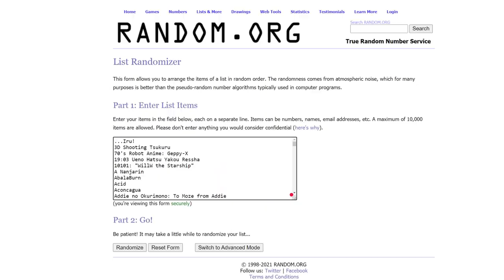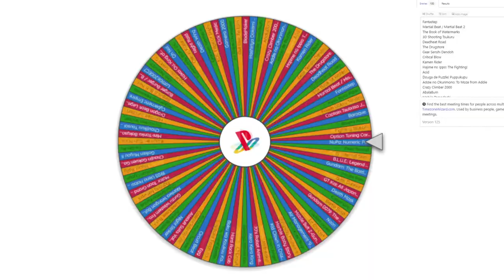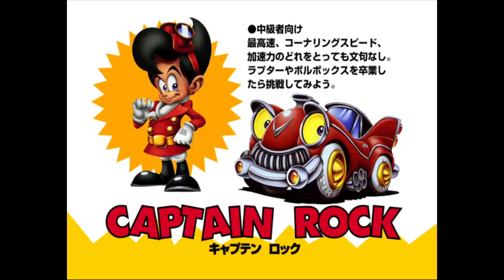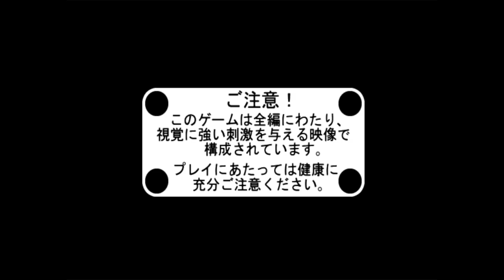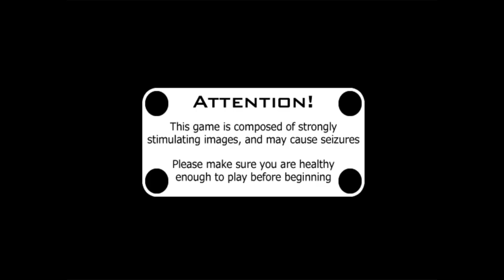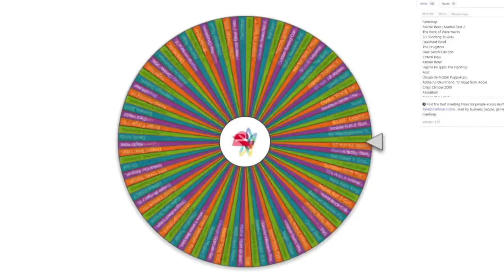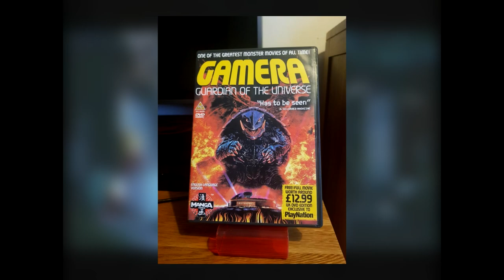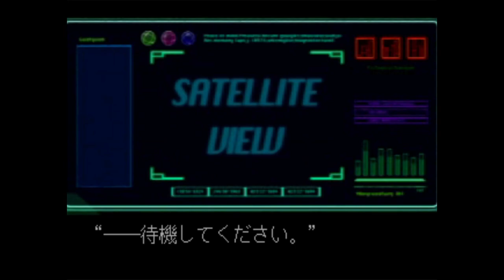Japan Only PS1 Games Vol.5 | Sean Seanson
Wow, Volume 5 already!? As usual, it's time for another three Japan Only PlayStation/PS1/PSX games. Will we come across any hidden or underrated Japanese exclusives? Only the wheel will decide.

- Motor Toon Grand Prix
- iS: internal section
- Gamera 2000

If you want to check out more, here's a playlist of my Obscure & Forgotten PS1 games series, featuring all released volumes so far.

-Timestamps for each part of the video.

0:00 - Intro
1:04 - Game 1
9:13 - Game 2
17:55 - Game 3
25:48 - Outro/Ranking

Jet Set Radio - Humming The Bassline
Smash Court 2 - Menu Theme
Hard Edge - Mission Of Mercy (First Mission)
Ghost In The Shell (PS1) - Fuchikoma
Persona 2: Eternal Punishment (PS1) - Time Castle
Bomberman World - Challenge Menu Theme
Gamera 2000 - ACHTUNG!